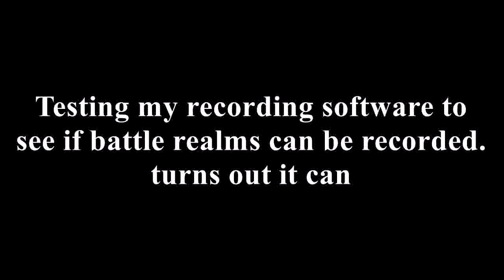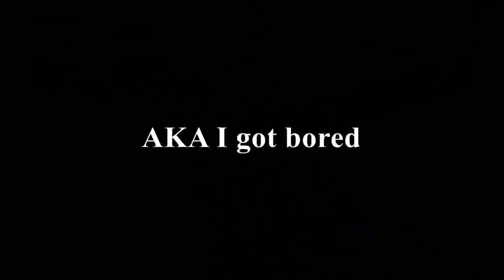Testing recording software by playing battle realms...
The title says it all, probably will play this game a lot more.
Also this was a test, will most likely do the rest in 60 fps, possibly 1080P if my hard drive can take it, 4k is a definite nope.